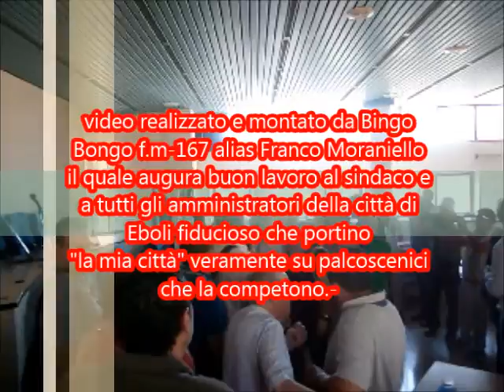Eboli (SA) il sindaco Cariello presenta i suoi assessori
Presentata la lista degli assessori,così è composto la giunta Cariello:
Cosimo Pio Di Benedetto vicesindaco e assessore al Bilancio Lazzaro Lenza  Politiche Sociali
Ennio Ginetti  Ambiente
Armando D'Aniello Sicurezza
Matilde Saja di Eboli Lavori pubblici
Angela La Monica  Pubblica istruzione
Maria Sueva Manzione Attività produttive, turismo e agricoltura. Resta invece nelle mani del sindaco Massimo Cariello la delega all'Urbanistica.-